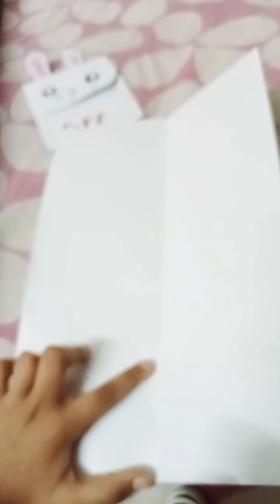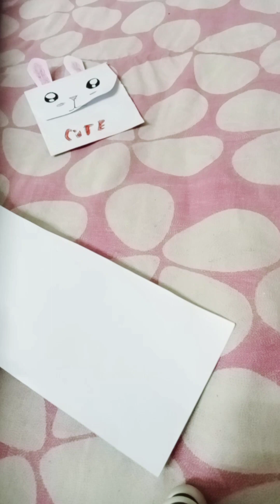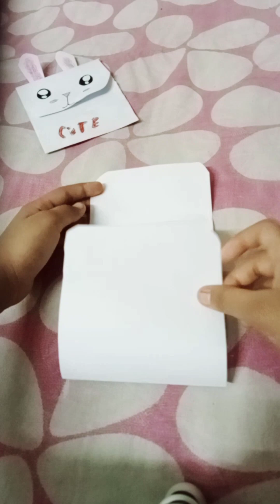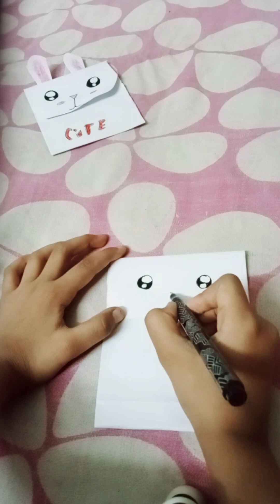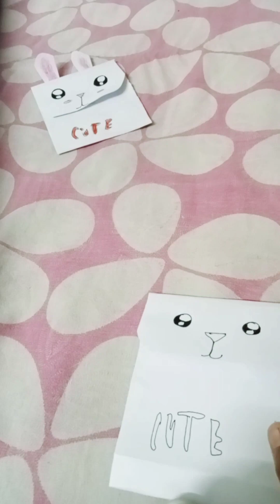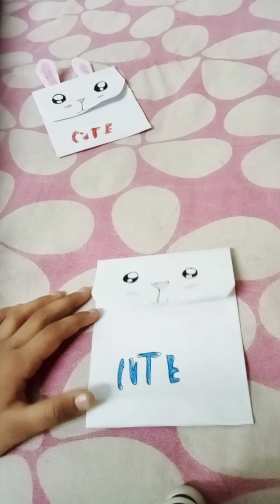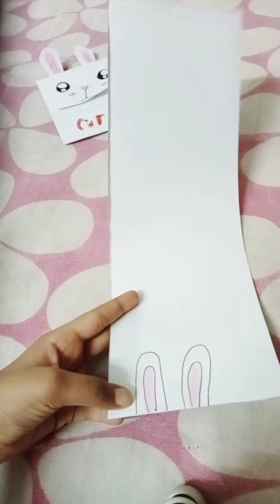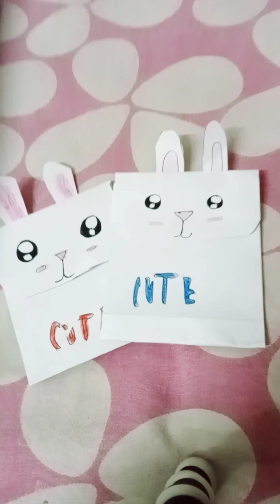cute paper purse banana sikhen how to make a paper purse 👛👛👛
cute paper purse banana sikhen how to make a paper purse new magical ideas 💡💡🔥🔥🔥

prees the Bell icon 🔔🔔🔔